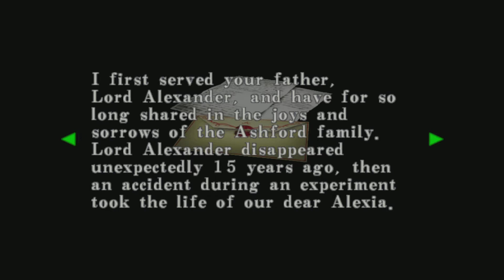Resident Evil Code Veronica X File#13 Butler's Letter